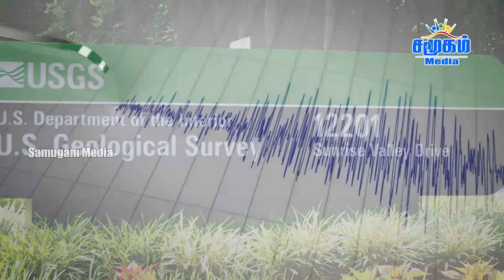இன்றைய பிரதான செய்திகள் - 15.04.2023